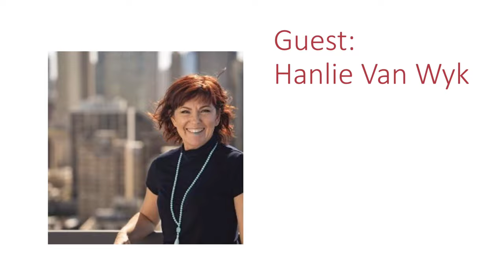The Poison of Pairing: Talking about others and not with them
Pairing occurs when two or more people engage in a ‘side conversation’ about issues and concerns, without bringing those issues to the table to be discussed openly. According to Rosemary Haefner, Vice President of Human Resources at CareerBuilder, while it is part of human nature to associate with peers that have similar traits and personalities, pairing and cliques can be harmful and counterproductive. Exclusionary behavior like this is likely to aggravate an already difficult situation. Failure to address the issue openly could lead to dissension, resentment, reduced productivity, and ultimately the loss of high performers that become alienated by the toxic culture. If anger and rejection are allowed to brood, there is an increased risk of office aggression and counterproductive behaviors. According to Rosemary Haefner, Vice President of Human Resources at CareerBuilder, while it is part of human nature to associate with peers that have similar traits and personalities, pairing and cliques can be harmful and counterproductive.